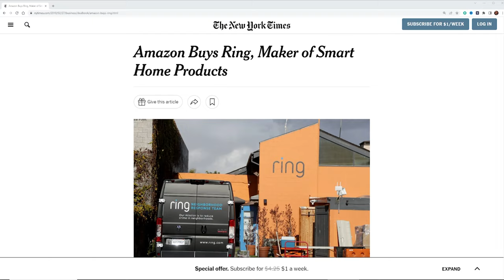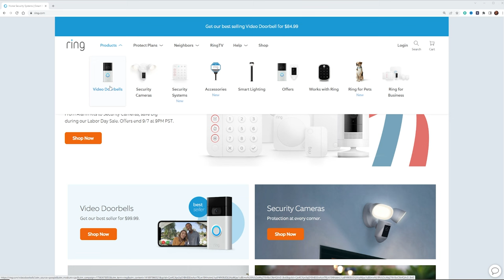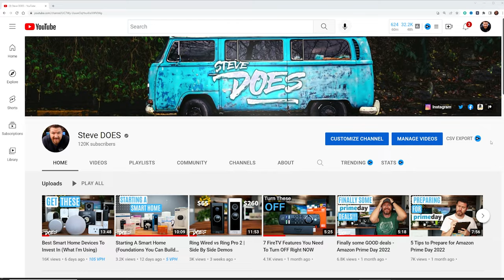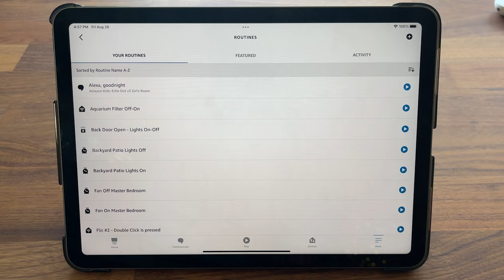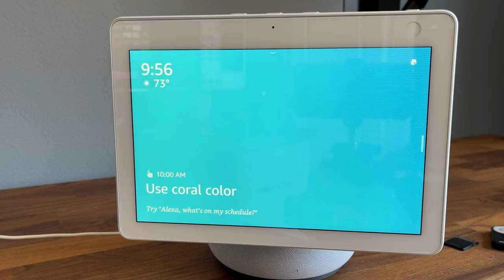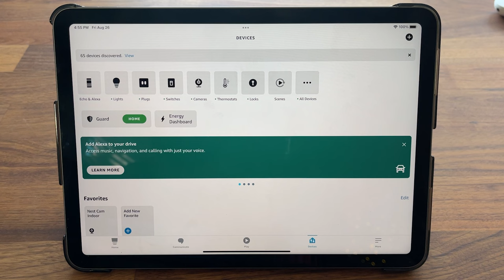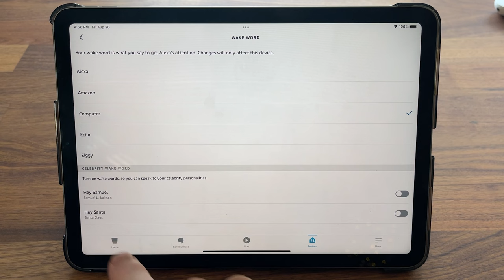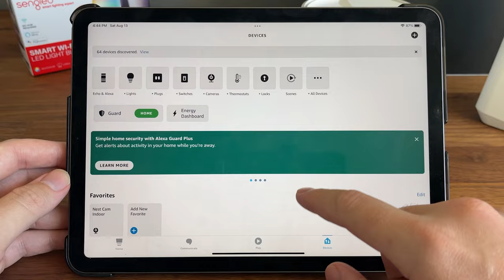Alexa vs Google Assistant - Essential Smart Voice Assistant Breakdown!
If you’re looking to start or build out your smart home then you’ve probably wondered, who has the better Smart Voice Assistant? Amazon or Google? In this video I’ll explain the similarities and differences between the 2 and at the end I’ll let you know what I went with.

► SmartThings Hub (Aeotec)
► Hubitat Hub

► Echo Dot (4th Gen)
► Echo Show 5 (2nd Gen)
► Echo Show 10 (3rd Gen)
► Echo Show 15

► Video Doorbell
► Security Camera
► Robot Vacuum
► Security System
► Smart Lock
► Smart Thermostat

Top Tech Deals:

MY CAMERA GEAR:
► My MAIN Camera (Amazon
► Secondary/Live Stream Camera (Amazon)
► My Video Lens (Amazon)
► My Photo Lens Amazon
► Audio Recorder (Amazon)
► My MAIN Mic (Amazon)
► Wireless Mic (Amazon)